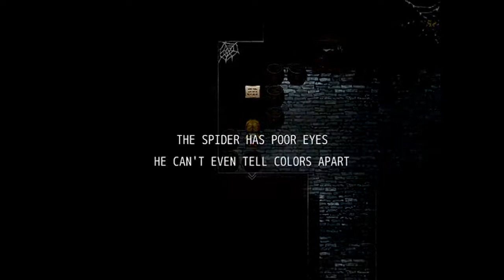Cutie Pie plays: The Witch's House- part 2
This friggin' game